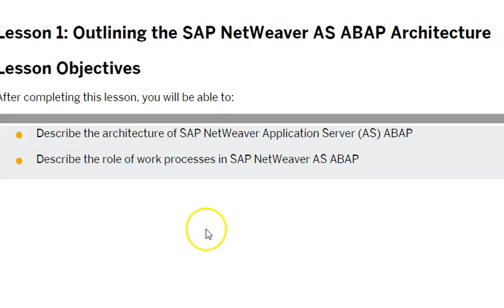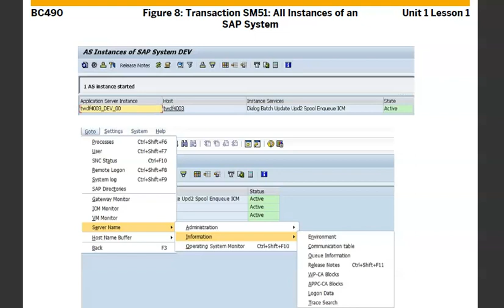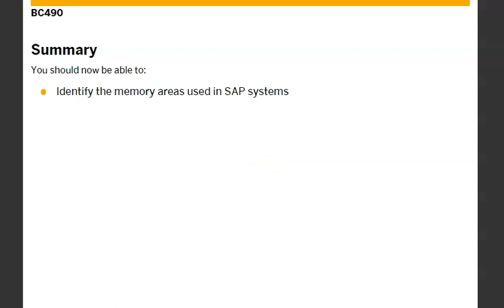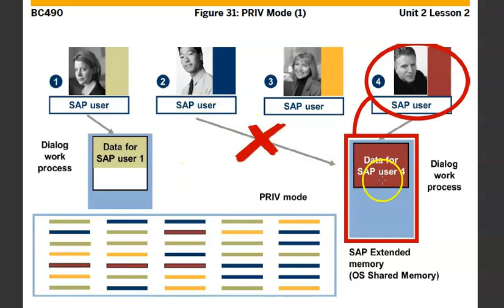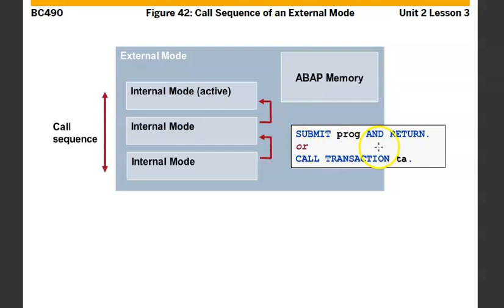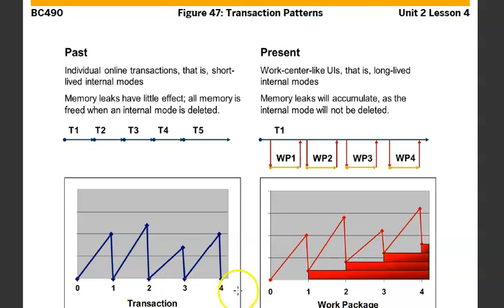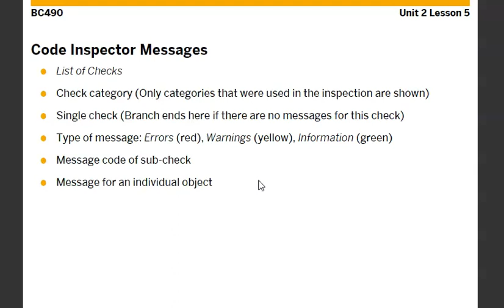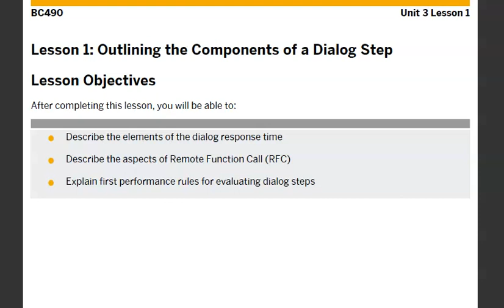SAP Performance Tuning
Performance Tuning